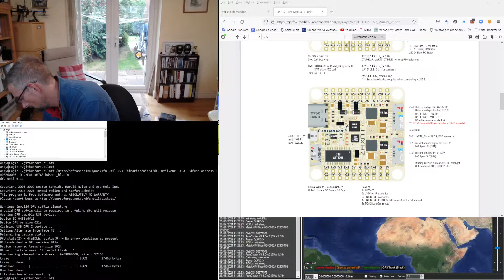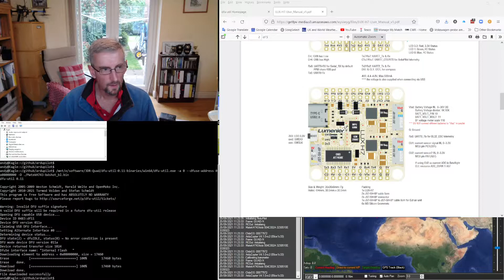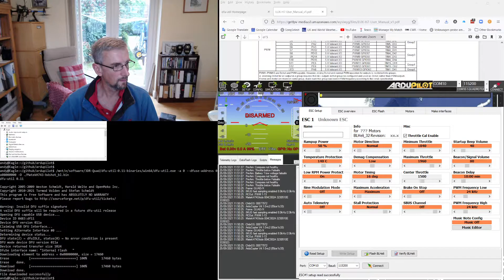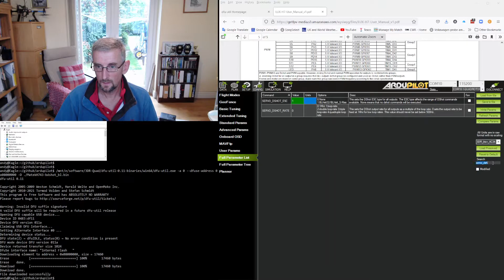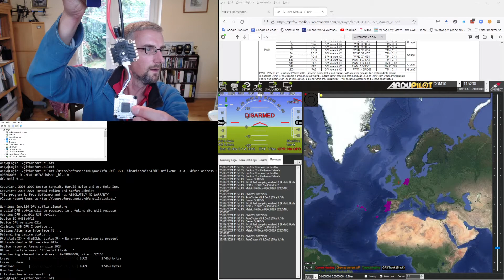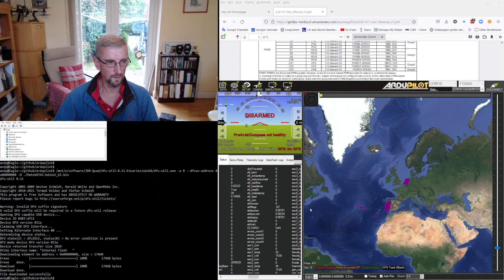ArduCopter 7" LR Build Video 5 - ESC Setup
Wiring and configuration of the T-Motor F55A F3 Pro II ESCs